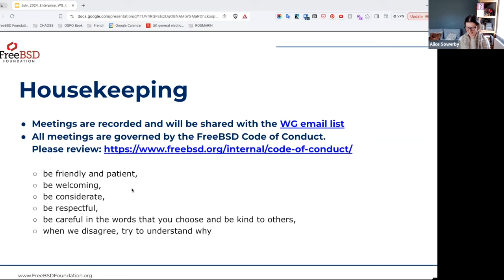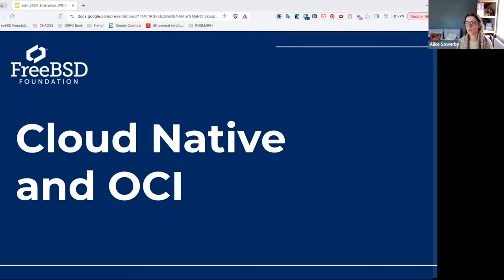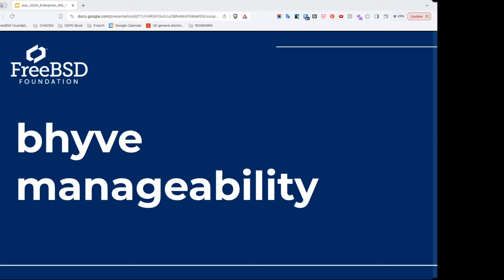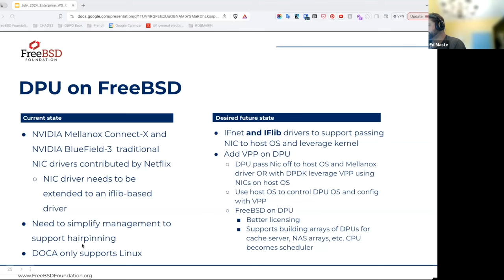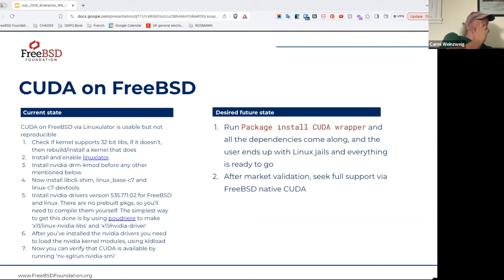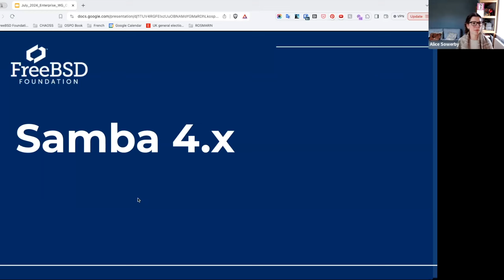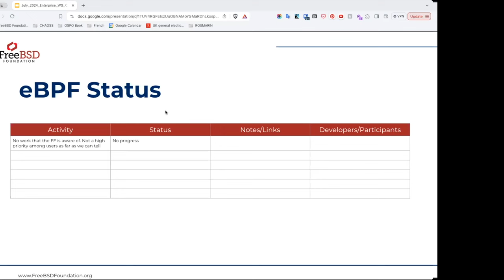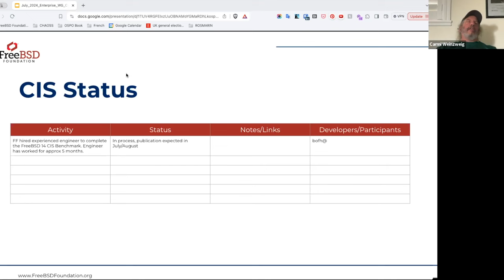July 2024 Enterprise Working Group Meeting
In this meeting, participants shared updates on work covering OCI runtime extension, bhyve manageability, AD/DNS Integration, AI support, Java / OpenJDK, Samba 4.x, .NET support, smbfs 2.0/3.0, Kerberos, eBPF, CIS Benchmark.

There was also a discussion about the possibility of creating an API to manage FreeBSD instead of amending config files directly.